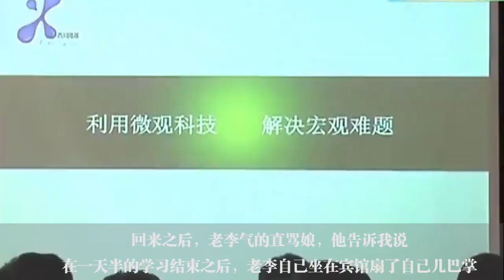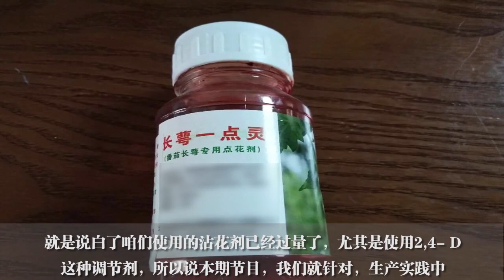种高产番茄，需求量最大的是钾，第二大是啥肥？并不是氮肥【付老师种植技术团队】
印象中很多农户都喜欢用尿素当作基肥，今天给大家讲讲尿素的特性，看完视频后，种植户们就知道尿素怎样用效果最好。
付老师种植技术团队官方频道